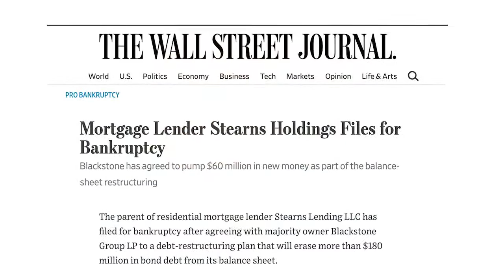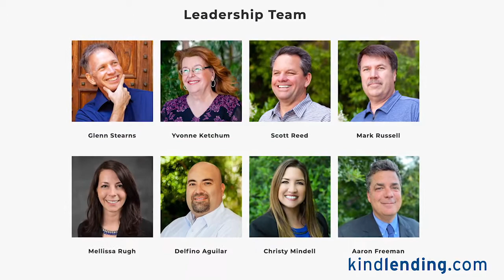Glenn Stearns - The Undercover Billionaire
On this episode of Shock to the System Coach Dan Gordon probes the mind of Glenn Stearns, The Undercover Billionaire, on how he made his fortunes.

Glenn Sterns shares his rags-to-riches success secrets that put him at the top of the highly competitive mortgage industry. He discusses his reality series, “Undercover Billionaire,” where he was tasked with building a million-dollar business in just 90 days. Learn Glenn Stearns entrepreneurial secrets, how he got people to work for free and what the Undercover Billionaire’s newest venture is today.

If this has been helpful, you can download this and all my tools for success by just texting the word SUCCESS to my personal cell phone .

to schedule a no-catch, no-cost, 15-minute consultation.

Listen to my free audiobook Success Mindset to access your inner superhero, STREAM IT

See how good it feels to close more deals!